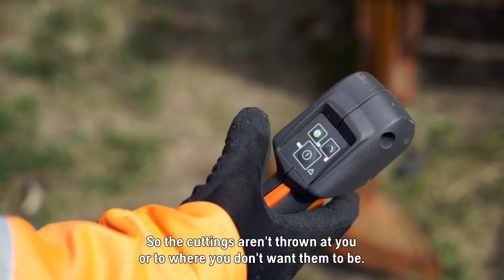Testimonial: Husqvarna commercial battery range